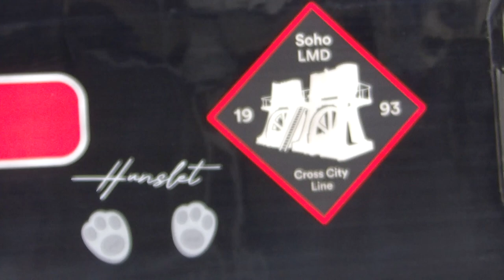class 323 departs new street